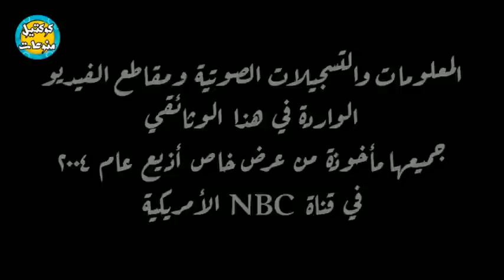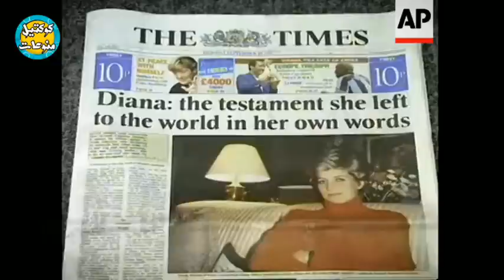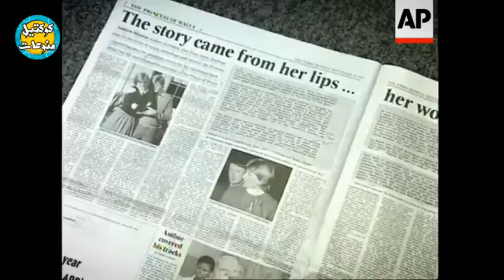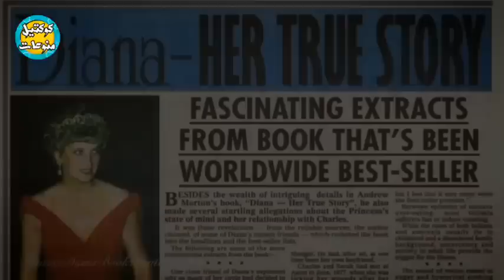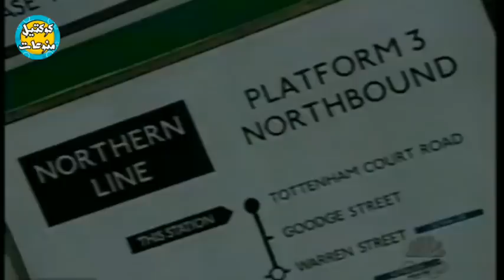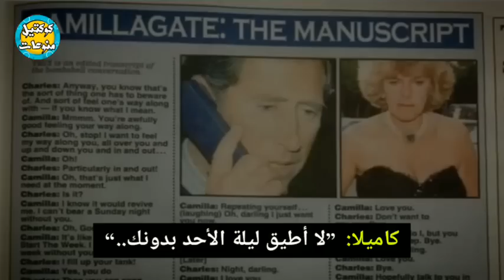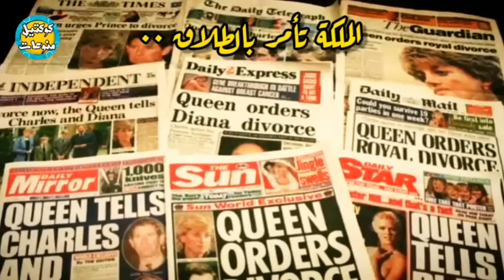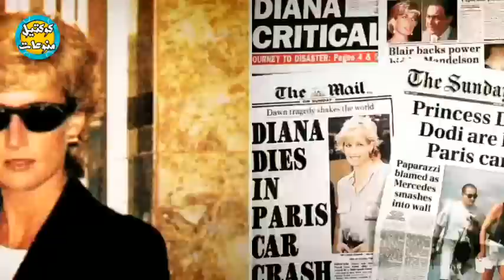الأميرة ديانا - الأشرطة السرية | الجزء الثالث | ديانا تواجه كاميلا وصور لحادث ديانا لم تُنشر من قبل!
برنامج NBC الخاص عندما ظهرت الأشرطة السرية للأميرة ديانا بروايتها الخاصة عن حياتها المبكرة مع الأمير تشارلز.

سجل جيمس كولثرست والأميرة ديانا ، لقطات لم تُر من قبل من قصر كنسينغتون ، شرائط سرية لينشرها أندرو مورتون لاحقًا ككتاب.

كانت هذه هي المرة الأولى التي يسجل فيها فرد من العائلة المالكة البريطانية مقابلة مع شخص في الخارج.

بتفاصيل مروعة عن حياتها الخاصة.

00:00 المقدمة
00:09 في الجزء السابق
01:10 كيف تعالجت ديانا من الشره المرضي "البوليميا"؟!
03:26 ديانا تخطط لمواجهة كاميلا بكل شيء
03:45 ديانا تحكي تفاصيل المواجهة التي دارت بينها وبين كاميلا
07:27 ماذا حدث عندما نُشر كتاب أندرو مورتون؟
10:18 ما هو رد فعل تشارلز بعد نشر الكتاب؟
11:54 تسريب تسجيلات مكالمات هاتفية للأميرة ديانا
13:16 تسريب تسجيلات مكالمات هاتفية بين تشارلز وكاميلا
13:37 إعلان انفصال تشارلز وديانا رسميا
14:07 ديانا ورحلة البحث عن الذات
17:42 الأمير تشارلز يعترف بخيانته
19:12 مقابلة ديانا مع مارتن بشير
19:51 إتمام طلاق الأميرة ديانا
20:50 كيف عاملت ديانا الصحافة بطريقة جديدة؟!
21:36 ديانا تتعرف على دودي الفايد
22:27 صور للأميرة ديانا أثناء الحادث لم تُنشَر من قبل!
23:49 إعلان وفاة الأميرة ديانا

المصادر:
1- الوثائقي: Princess Diana: The Secret Tapes (2004)
2- الوثائقي: Diana Revealed: The Princess No One Knew (2006)

السلام عليكم ورحمه الله وبركاتة
قناتنا تقدم فيديوهات حصريه ومدبلجة عن شخصيات فنية وسياسية وعالمية ونقدم ٱراء وأفكار ومعلومات متنوعة في مختلف المجالات
ورجاءا ادعمونا بالإشتراك بالقناة وتفعيل جرس الإشعارات ليصلكم كل جديد ولا تنسوا اللايك فضلاً منكم 💞
دمتم سالمين وفي أمان الله ورعايته 💞

عشرة قواعد ملكية كسرتها الأميرة ديانا
كيف تغير شكل مايكل چاكسون ومظهره
هل تعرف عملية سقوط جسر لندن
أول ظهور لإبنة الأمير هاري وميغان
نهاية الأميرة ديانا أسرار تكشفها المخابرات الروسية
حلقة لم الشمل ،،نجوم هاري بوتر يعودون مرة أخرى
أغاني مترجمة بدون موسيقى
كم لغة يتحدثها يوسف شاهين